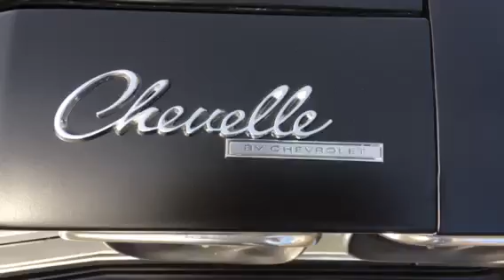1969 Chevelle Pro Street